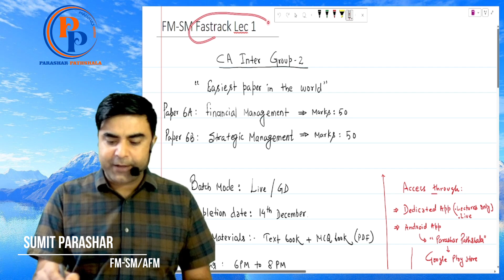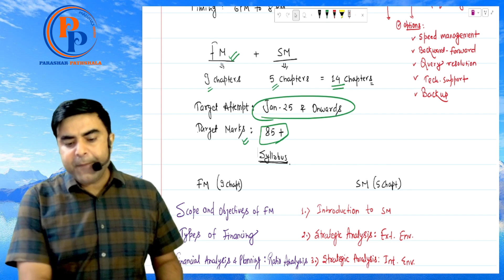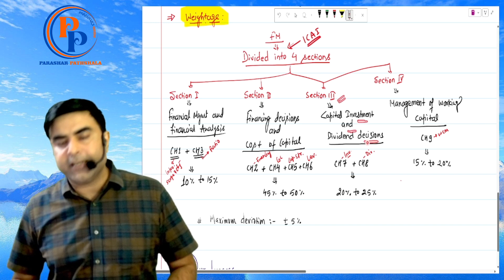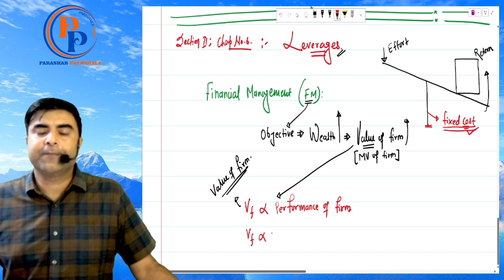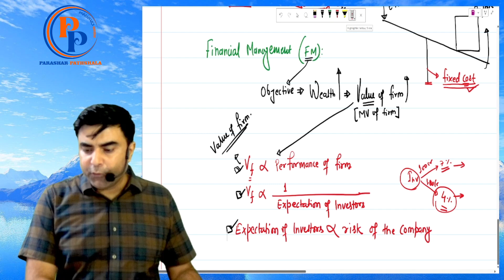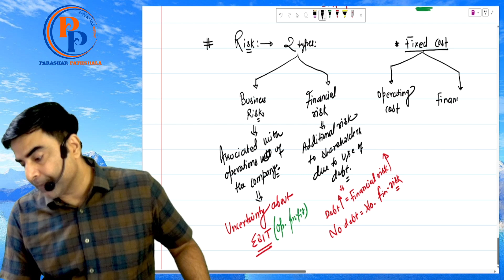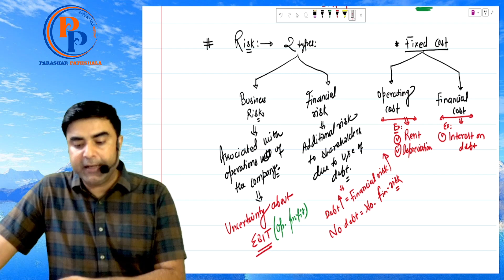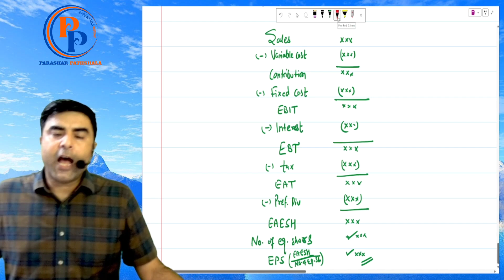CA Inter FM SM Fastrack Lec 1 | Jan-25 and onwards attempts | By Sumit Parashar Sir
📍 Walk-in:  1/48 A, 2nd floor, lalita park, laxmi nagar, New Delhi-110092

Happy Learning!
Work Hard_Keep Shining